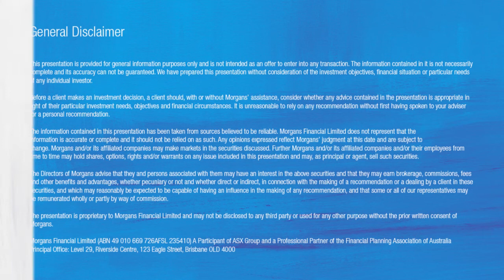National Tyre and Wheel: Peter Ludemann, Chief Executive Officer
Morgans Adviser Chris Titley interviews Peter Ludemann, Chief Executive Officer of National Tyre and Wheel.